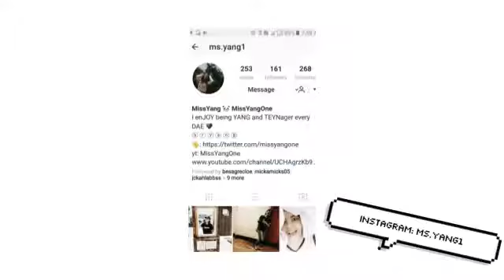Affordable school make up under 100 pesos | MissYangOne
Yow! This video is about murang school make up cheness na aking ittry dahil hindi po ako marunong mag make up. Yan lang po ang aking alam sa pag muk-ap. All of the products was bought under 100 pesos. Sana magustuhan mo friendship.

Mabuhay! What's up mga friendship! My name is Yang and I'm a youtuber all the way from Philippines. I love doing videos about Lifestyle, Travel, Hauls at kung ano pang maisip kong gawin. HAHAHA

GodBless.